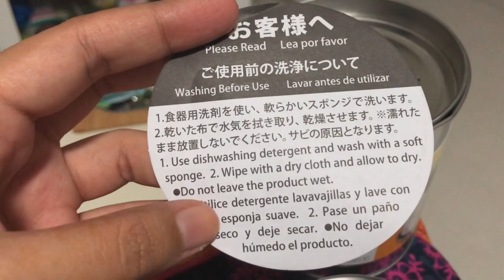HUGE SHOPPING HAUL - KITCHEN & HOME ORGANISATION PRODUCTS || Enathu Manayiyal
♥ WHAT EQUIPMENT I USE ♥ :

Canon G7Xmark iii
iPhone 8 plus
BOYA mic
Digitek tripod
Gorillapod for mobile phone

♥ PRODUCTS I USE ♥ :

Yoga Mat
Glass Small Lunch Box
Glass Lunch Box Set of 2
Mini Dessert Bowl
Glass juice set
Glass water bottle
Glass jug
WONDERCHEF Chopper
Butterfly Mixer Grinder
Philips Juicer
Mortar & Pestle
Butterfly 2ltr pressure cooker
Vinod non-stick tawa
Vinod Multi Kadai
Copper cup set
Stainless steel sieve
Glass Oil dispenser

Hello Guys! I make videos about Cooking, Lifestyle, DIY, and travel vlogs in Tamil!